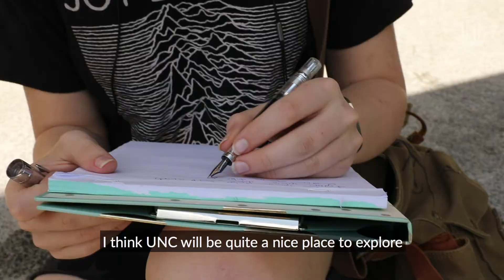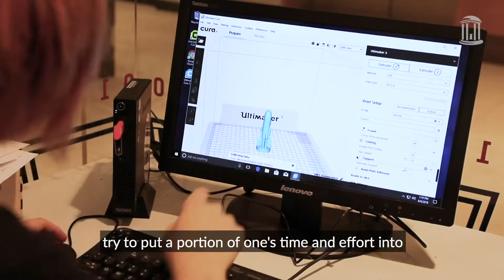Meet a New Tar Heel | Alexis Lewis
Incoming transfer student Alexis Lewis from Chapel Hill has already had an impact on the lives of many through her inventions and hopes to continue making the world a better place through technology and innovation while at Carolina.